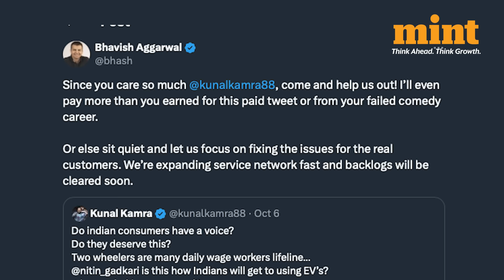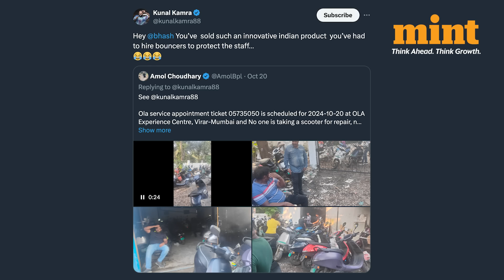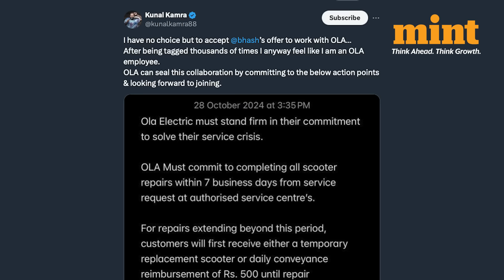Ola CEO vs Kunal Kamra: Comedian 'Accepts' Offer To Join Ola Electric But Here Are His Conditions…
In a surprising twist, comedian Kunal Kamra wants to be the newest ‘hire’ at Ola Electric — or so it seems after a public spat with Ola’s CEO, Bhavish Aggarwal. Kamra has stirred up a storm online, calling attention to customer complaints and service issues surrounding Ola’s electric scooters.

Kamra, in his bid to join Ola further added his conditions to work at the company.